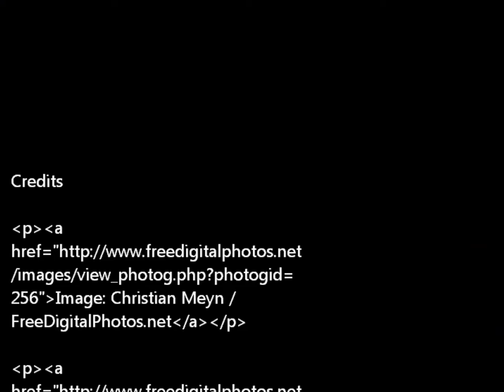My butterfly movie 4by3upload.wmv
21 Things Digital Storytelling butterfly relaxation images